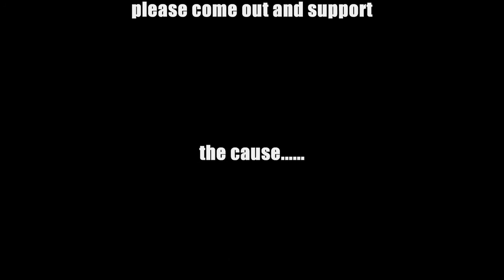THIS is What a Demonstration Looks Like Pt3.wmv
WHAT: Demonstration
WHEN: Tuesday, October 12 at 5pm
WHERE: Starting 55 Gould Street (Ryerson Student Centre)

On October 8th, a Justice of the Peace ruled that Alex Hundert, a community organizer facing politically motivated G20 related "conspiracy" charges had violated his "no-public demonstration" bail condition for participating in panel discussions at two university events. He was arrested on the evening of September 17th in front of his father's house after speaking on a panel at Ryerson University and has been in jail ever since. Based on the ruling on Oct 8, the Crown is now seeking to revoke Alex's bail entirely and keep him behind bars.

Alex is one of many community organizers and activists facing "conspiracy" charges for effectively voicing their opposition to the G20 agenda of exploitation and exclusion. Police have threatened many of these organizers with arrest for speaking at events or to the media. This targeting of organizers is intended to weaken our growing and thriving social and environmental justice movement, to isolate effective and vocal community activists, and to criminalize dissent against the violent policies of the G20 that perpetuate environmental degradation, militarization, labour exploitation, and theft of Indigenous lands that wreaks misery for the world's majority. While the panic surrounding the G20 protests has pushed forward the criminalization of resistance, we also continue to witness the criminalization and intensification of repressive state practices against immigrants and refugees, Indigenous people, queer and trans folks, and communities living in poverty.

The ruling that a public panel is somehow a public demonstration sets a dangerous precedent and is an attack on us all. This is why we must challenge it and its' potential to silence not only G20 organizers, but all communities in struggle.

We will not be silenced or intimidated. Show your support and solidarity with Alex and all those facing G20 related charges on Tuesday at 5pm at 55 Gould Street, as we show the police and the attorney general what a PUBLIC DEMONSTRATION really looks like!

-Community Solidarity Network-